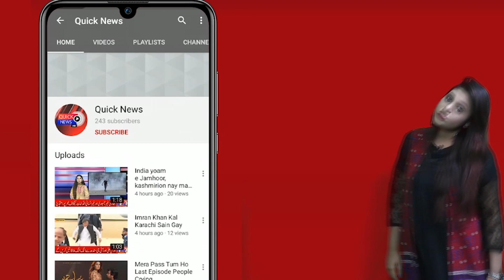Haftoun k lye Parwazein Band